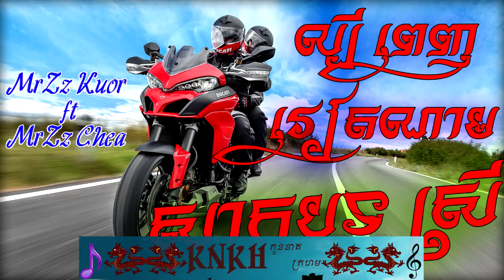មកសាក់បទល្បី (ស្រីច្រៀង) ម្ដងមើលកប់ម៉ង NEw MEloDy ReMix By MrZz KUor FT MrZz CHea-KNKH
សម្រាប់បងប្អូនដែលចូលចិត្តបទសម័យនិងពិរោះៗអាចចុចលិងនេះទៅនិងជាឆានែលរបស់ខ្ញុំដែលមានបទសម័យជាច្រើន
ឆានែលមានឈ្មោះថា​ (LoveSong Khmer_Orginal)

Khmer Melody remix song khmer2017,Khmer melody remix songkhmer 2018,Mrr Phan,Dj chiw on the mix,
Dj maii ncc,Dj chiw melody,Dy bek , kon dy bek , Nhom pozz det,
Smey,smey bek,new song remix,Remix 2017,
Mrr Phan,Dj chiw on the mix,Dj maii ncc,Dj chiw melody,Dy bek,
Chiw,Dj mei on the mix,Smey,smey bek,khmer remi,x,remix song khmer,khmer song remix 2017,New song dy bek,New song smey,Kon dy bek new song,khmer remix 2017,New remix khmer 2017,Mrr Kab Kab On the mixMrr PhanDj chiw on the mixDj maii nccDj chiw melodyDy bekkon dy bekNhom pozz detSmey
smey bek,khmer remix,remix song khmer,khmer song remix 2017New song dy bek,New song smey,Kon dy bek new song,